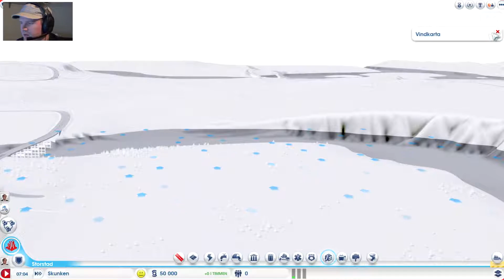SimCity Let's play #039 (På svenska) Gameplay/Walkthrough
Ännu ett avsnitt från smutsen spelandes Sim City.